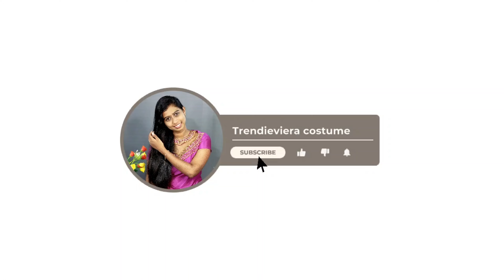trendieviera Student blouse collection | Aari | Tailoring | Fashion designing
Trendieviera Costume Instagram

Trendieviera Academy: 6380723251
Trendieviera costume!!

1.If you are interested in learning professional aari course then kindly join our trendieviera professional aari online class.

2.Trendieviera professional aari online academy is the India's No:1 professional accademy providing classes with affordable cost.

3.We are glad to say that our Trendieviera academy has been registered in National Technical skill development of India.

4.We are here to teach you professional aari online class with affordable cost!!.

5.Additionally!! We are also teaching the best and easiest way of marking and as well as free stitching classes too.

6.Finally,The major highlighting point is that we are conducting our aari class with 1(one) year validity